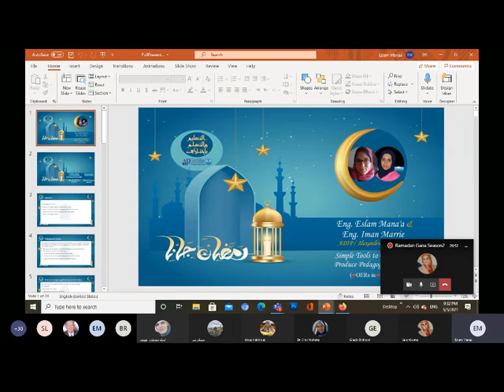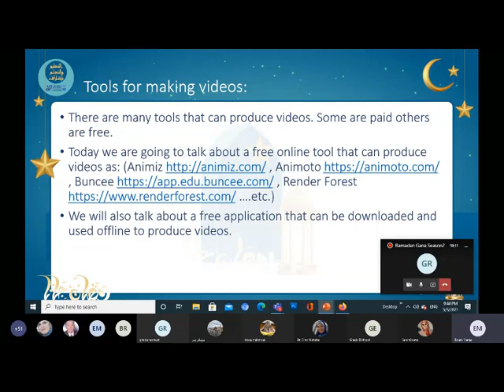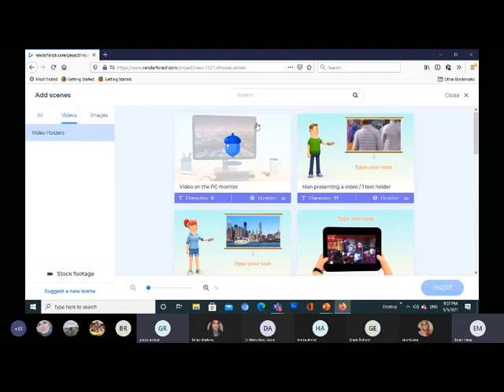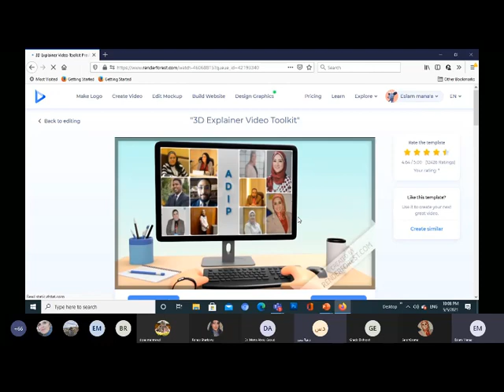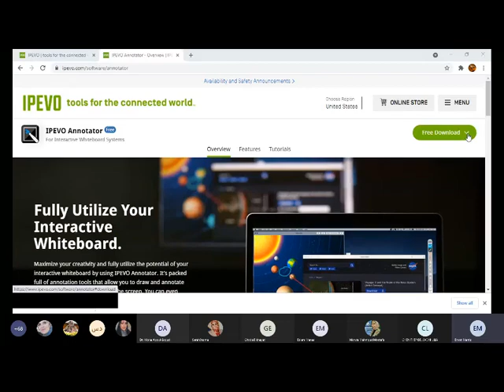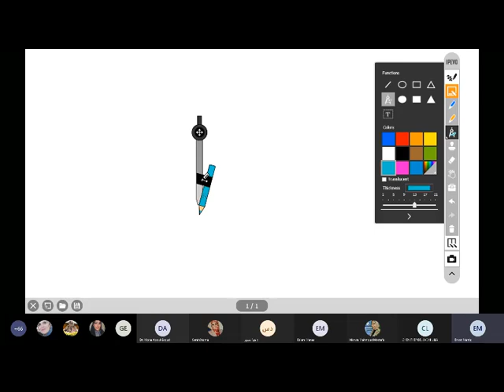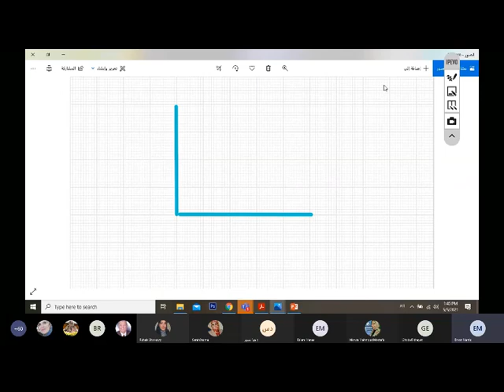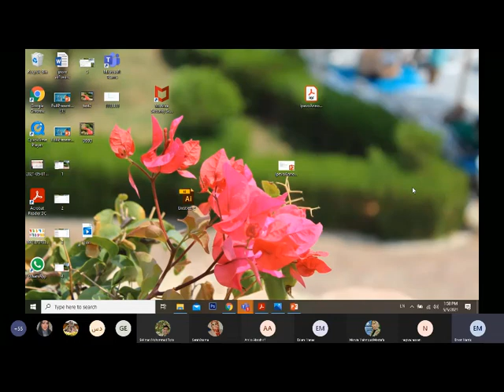Simple Tools to Design and Produce Pedagogical Videos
Ramadan Gana "Season2" The eleventh workshop